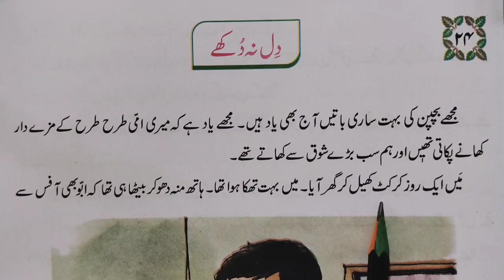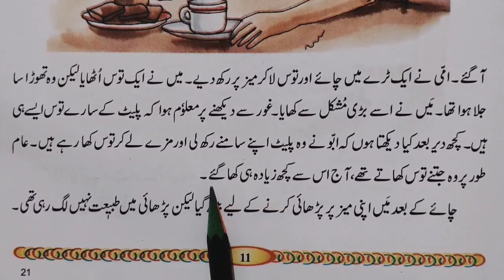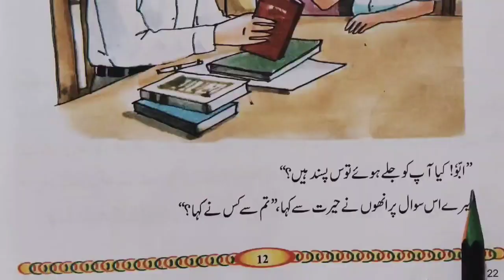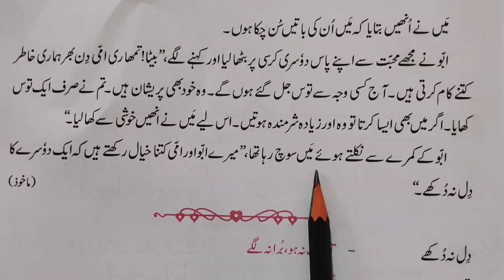Dil Na Dhuke (Sabak no.24) STD 3 Sub Urdu / Std 3 Sub Urdu 24.Dil Na Dhuke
Tech and Learn By Shamshad Parveen